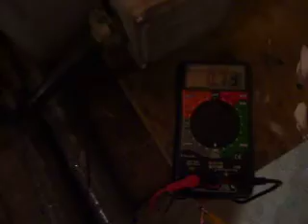HHO WFC STANLEY MEYERS Dry Tube 6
The Radiator Version for larger applications. See previous vids for cell design info.
Approx. 12-13VOLTS, 0.80 amps to the Alternator. NO PWM yet, so i expect even better results. IF ANYONE WOULD LIKE TO DONATE A PWM I WOULD GREATLY APPRECIATE IT!!!

My next design will include smaller manifolds for automobile applications.

This cell is driven by the rewound alternator.
Cell size is approximately 8" long.
Outer Pipe is 1" Dia.
Inner is 3/4" Dia.
Tap Water - KOH

Alternator Re-Wiring Plans NOW AVAILABLE